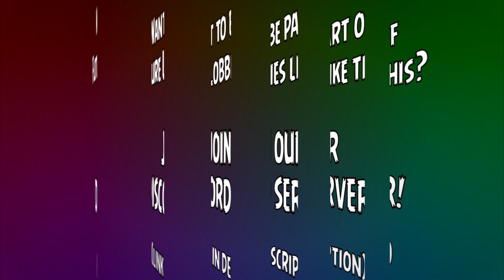MOPE.IO 1000 BLACK DRAGONS VS DRAGONLORD!! *NEW SEA MONSTER* Update & Phoenix Gameplay on Mope.io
Mope.io recently introduced the beta version which is a test server for new updates before they are released. I went to check it out and well...it was crazy! Everyone got turned in to a black dragon so it was a battle to become the biggest!